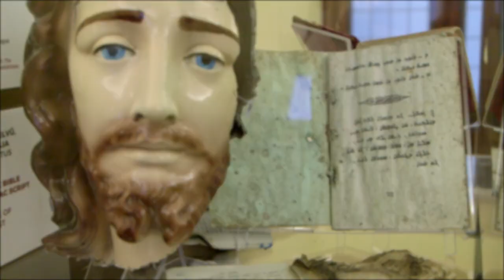Romania passes law designating National Day of Awareness of Violence Against Christians